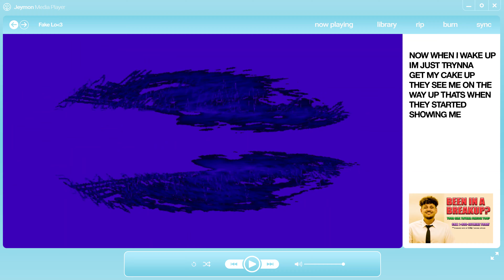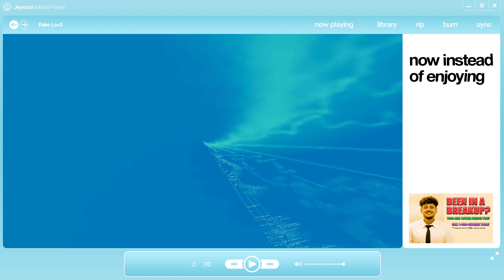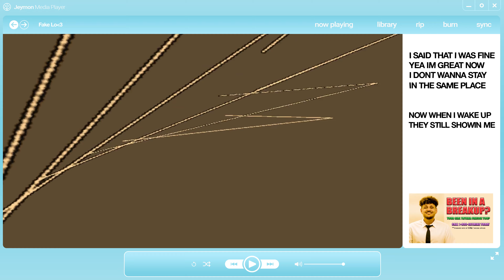Fake Love (feat. Johan Lenox) (EP Visualizer)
IT WON'T BE LIKE THIS FOREVER OUT NOW!!

Featuring: Johan Lenox
Produced by: Joshwa, Akgoincrazy,
Mixed & Mastered by: Max Dishaw
Creative Direction: Aidan Lawson

LYRICS
(When i wake up)
(They showing fake love)

Now when i wake up
I’m just trynna get my cake up
They see me on the way up
That’s when they started showing me fake love
I said that i was fine yea im great now
I dont wanna stay in the same place
They still showing me fake love

How u been
What u doin
Guess i’ve been okay
Im up
Didn’t think i could do it
Tell me that i’ve changed
Teardrops tats on eyes, and they drippin down they face
You asking me these questions, used to never know my name

God damn said i got it now it feels so good
Mase was right, i was just misunderstood
Said that I, figured it out, thought you knew
Should’ve, would’ve, could’ve. Now i bet you wish you would

Johan Lenox
All i wanted was love from one girl that i
liked in 10th grade
but i couldn't get that so now i gotta get it from
10 million people to feel something real
now instead of enjoying myself with people that love me
i can obsess over people who don't
until the world explodes

(Get my cake up)
(Going way up)
(On the way up)
(Going way up)